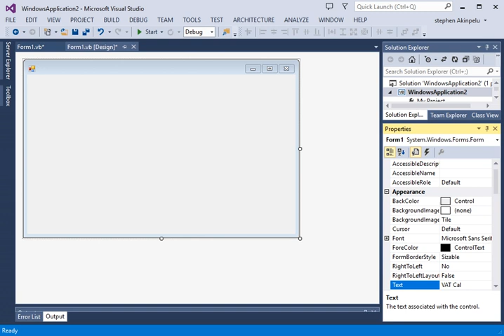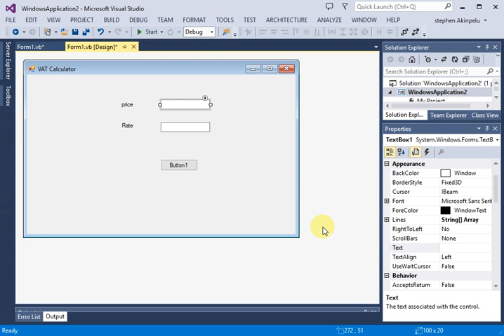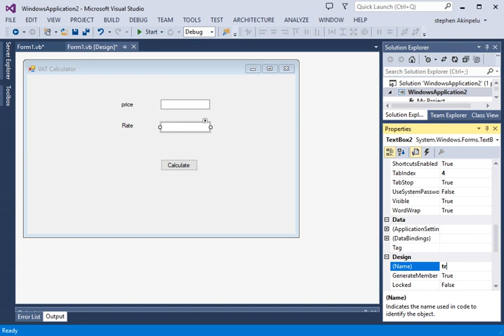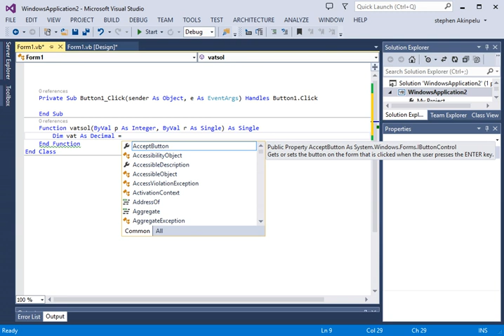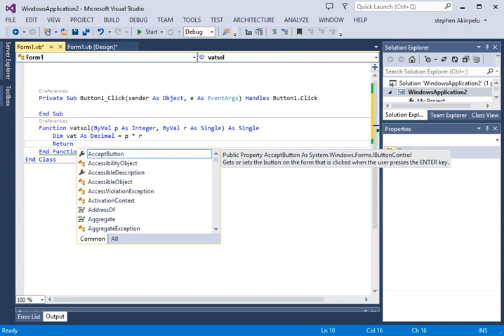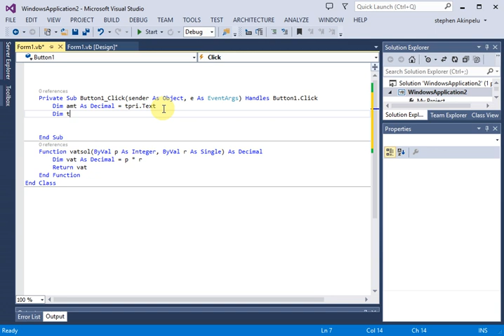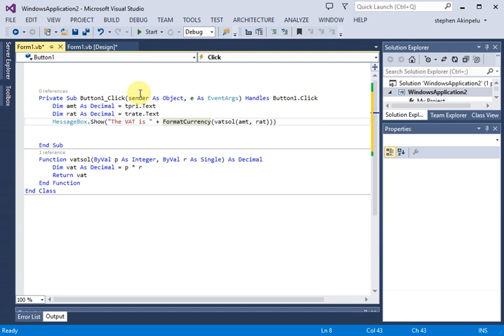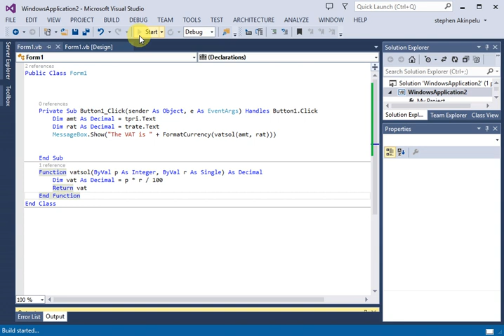VAT calculator in vb.net